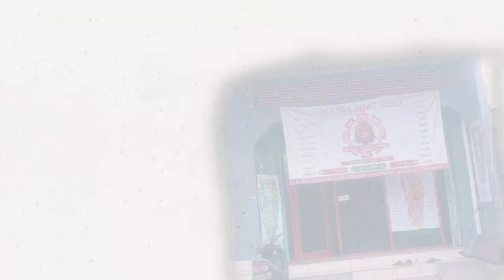Pijat Mengatasi Ejakulasidini Menurun Akibat Terlalu kecapean ! Dan Mengatasi Urat punggung sakit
Mengatasi ejakulasi dini

salam sehat segar bugar..saat ini saya sedang mengatasi pasien yg mempunyai keluah dibagaian urat ejakulasidini yg menurun akibat terlalu kecapean dan suka bergadang sehingga saluran hormon mudah cepat lelah .

Terimakasih sudah mampir jangan lupa dukung terus chanel ini biar makin berkembang@AKIWULUNG